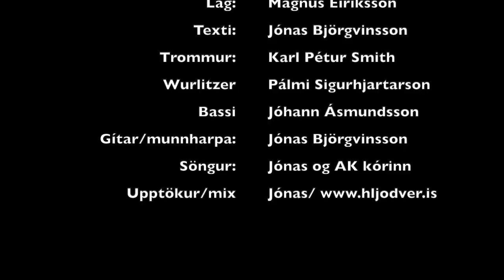Vigfús Svavarsson-Hljodver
Við félagar í Advania AK deild vorum að kveðja meistara Fúsa sem var að detta á aldur en samt á besta aldri. bestu kveðjur elsku Fúsi.
lag: Magnús Eiríkson
texti: Jónas Björgvinssson
bassi: Jóhann Ásmundsson
trommur: Karl Pétur Smirth
hljómborð: Pálmi Sigurhjartarson
upptökur/hljóðblöndun: Jónas Björgvinsson/Hljodver.is